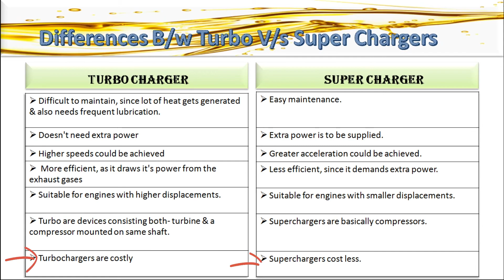DIFFERENCE B/W SUPERCHARGER AND TURBOCHARGER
dailyhydraulicanalysis.

Today I will discuses DIFFERENCE B/W TURBOCHARGER AND SUPERCHARGER with animation.

Description
What's The Difference Between A Turbocharger And A Supercharger?
              =) Supercharger" is the generic term for an air compressor used to increase the pressure or density of air entering an engine, providing more oxygen with which to burn fuel. The earliest superchargers were all driven by power taken from the crankshaft, typically by gear, belt, or chain. A turbocharger is simply a supercharger that is powered instead by a turbine in the exhaust stream. The first of these, dating to 1915, were referred to as turbo superchargers and were employed on radial aircraft engines to boost their power in the thinner air found at higher altitudes. That name was first shortened to turbocharger and then to turbo.

Channel name- Daily hydraulic analysis

@Daily Hydraulic Analysis.
working of Vane Pump
working of the Gear pumps
type of Gear pumps